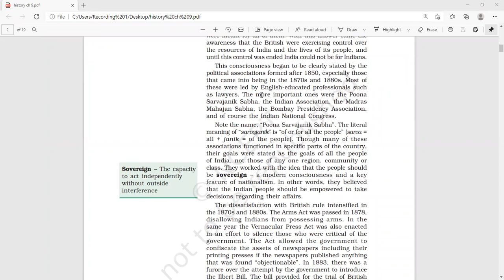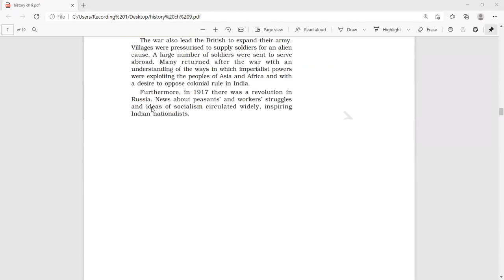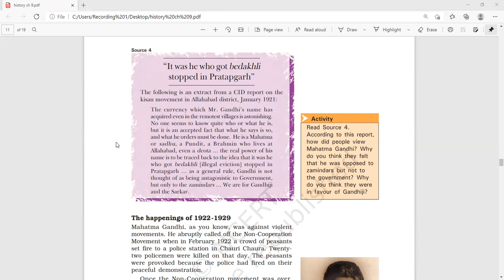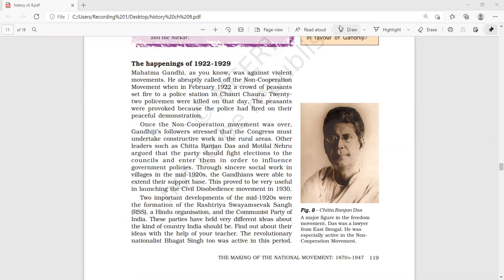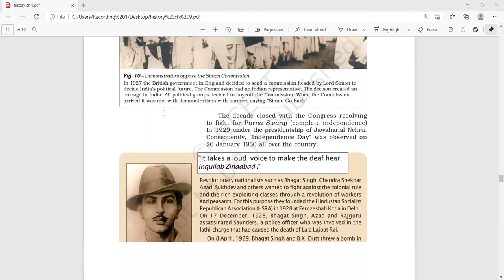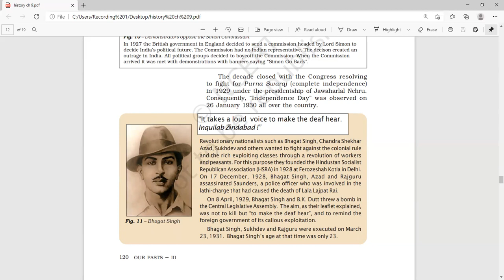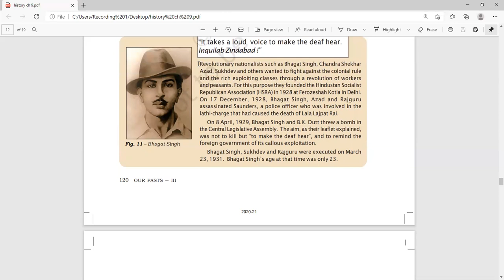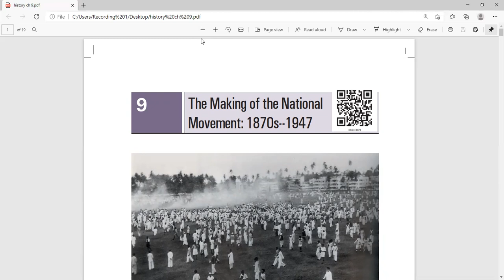The People's Mahatama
Class - VIII - S. St. - Online Class 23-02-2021 by Neerushree Ma'am (LPS)